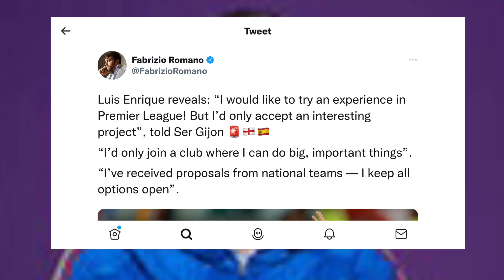Luis Enrique & Julian Nagelsmann Ready For Chelsea! Who’s to get?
Luis Enrique is ready to manage Chelsea in case Graham Potter gets sacked.
Chelsea are considering Julian Nagelsmann to replace Potter.